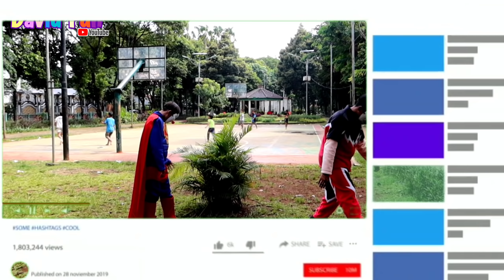drama badut ☆ sedih 😭 kepala boboboi dan superman hilang